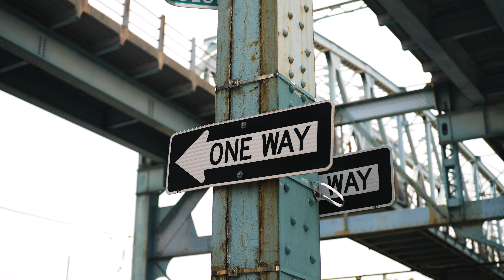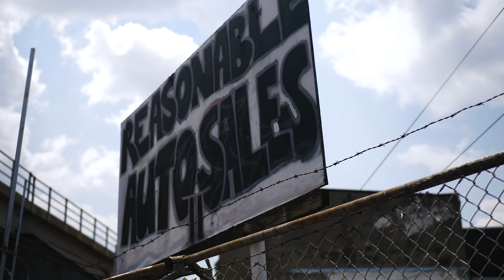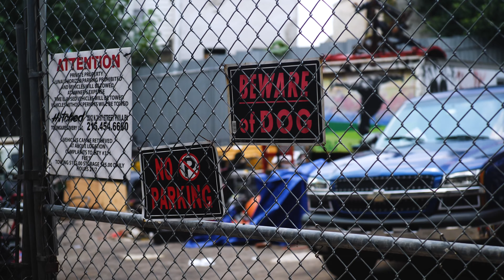Official Hec ft. Pretty Boi Finagle - Bottom With Nothing (Dir.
Official Video for "Bottom With Nothing" by Official Hec ft. Pretty Boi Finagle

Shot & Edited by Tanner Hench